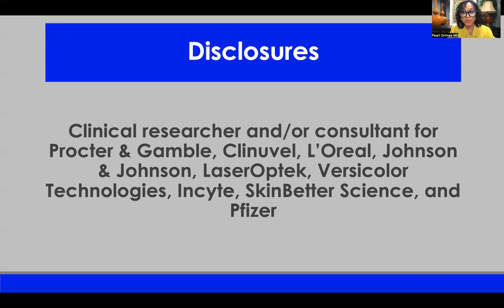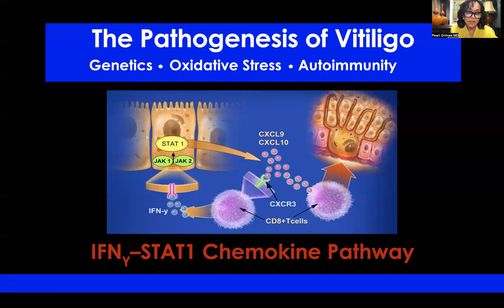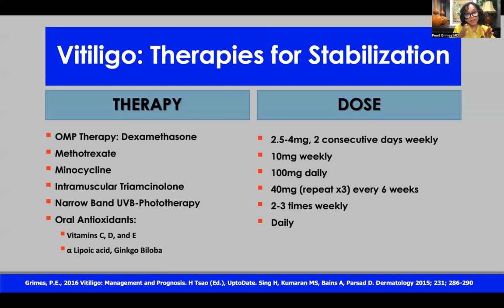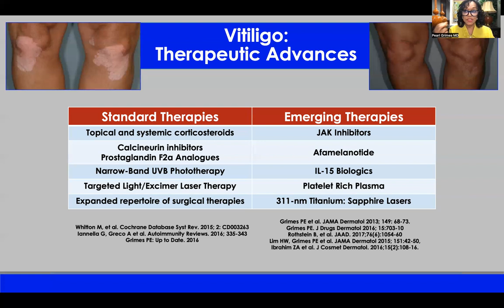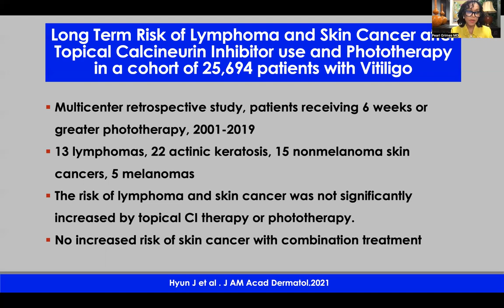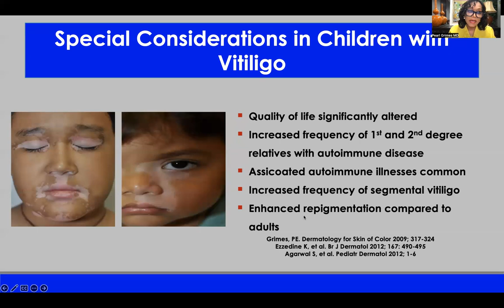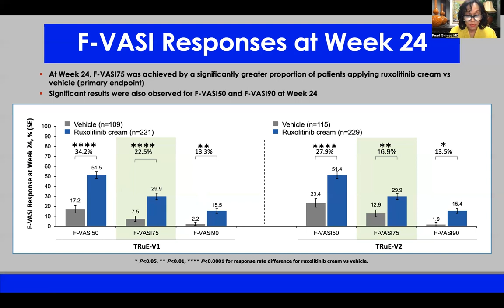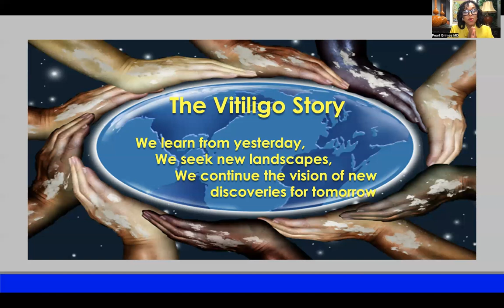Advances in the Pathogenesis and Treatment of Vitiligo - Pearl E. Grimes MD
Pearl E. Grimes, MD, FAAD is a globally recognized dermatologic expert and a leading international authority on vitiligo and pigmentation disorders. As Director of the Vitiligo and Pigmentation Institute of Southern California, she treats patients from all over the world who seek her expertise and extraordinary patient care.

In her role as the director of the Grimes Institute for Medical \and Aesthetic Dermatology, Dr. Grimes expertly treats a wide range of dermatologic health and aesthetic concerns in patients of all ethnicities and skin types. From treating everyday cosmetic concerns to treating and managing complex medical conditions, Dr. Grimes’ brings her scientific background and extensive medical training to skillfully perform dermatologic procedures and manage treatments, always with patient safety at the forefront.

She is a dedicated clinician, researcher, and speaker, lecturing globally on pigmentation disorders, cosmetic procedures such as chemical peeling, fillers, and microdermabrasion. She also serves as a Clinical Professor of Dermatology at the David Geffen School of Medicine at UCLA.

Dr. Grimes is also Chief Dermatologist for Versicolor Technologies, which has developed the world’s first cosmetic and therapeutic technology platform to address pigmentation and skin aging, by leveraging small molecule compounds produced naturally in the human microbiome.

The Doctors Charles and Susan Crutchfield Lectureship and Scholarship was designed and developed to enrich and enhance medical students, residents, physicians, and practicing dermatologists on the nuances of diagnosis and the selection of the best therapeutic approaches for patients with skin of color. Additionally, the program will provide essential practice management pearls.